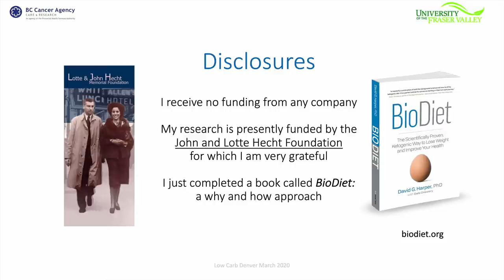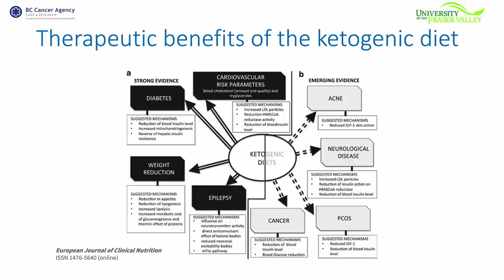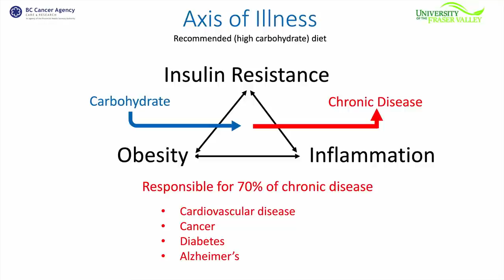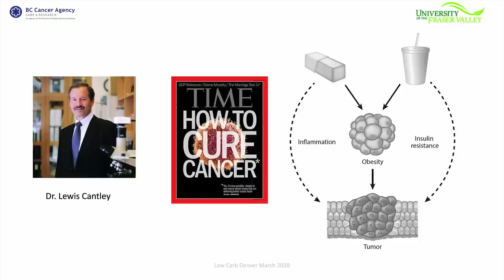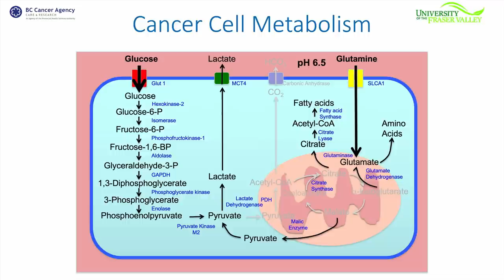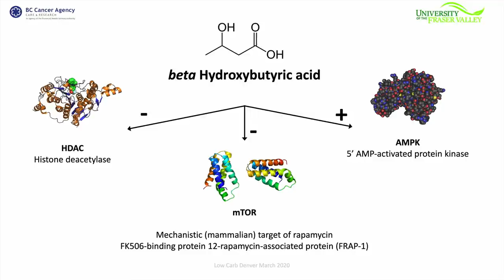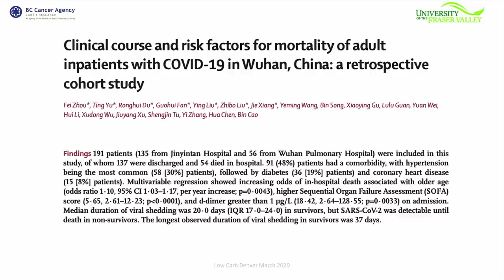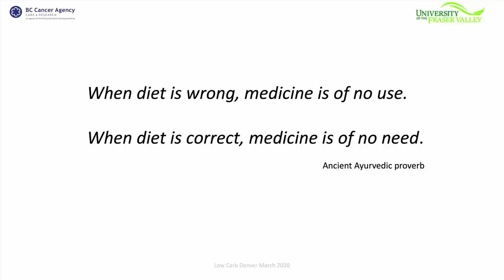Dr. David Harper - 'Ketogenic Diets to Prevent and Treat Cancer (and maybe COVID19)'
Dr. David G. Harper is a science educator, researcher, and technology CEO. He holds a BSc. and Ph.D. from the University of British Columbia in mathematical biofluiddynamics and completed a post-doctoral fellowship in comparative physiology at the University of Cambridge.

Dr. Harper is currently an associate professor of kinesiology at the University of the Fraser Valley and a visiting scientist at the BC Cancer Research Center, Terry Fox Laboratory. He is on the scientific advisory board of the Canadian Clinicians for Therapeutic Nutrition and is a member of the Institute for Personalized Therapeutic Nutrition.

As a Visiting Scientist at the BC Cancer Research Centre, Terry Fox Lab, his current research focuses on the therapeutic benefits of ketogenic diets for women with metastatic breast cancer. He has just completed a book called BioDiet: The Ketogenic Way to Lose Weight and Improve Health.